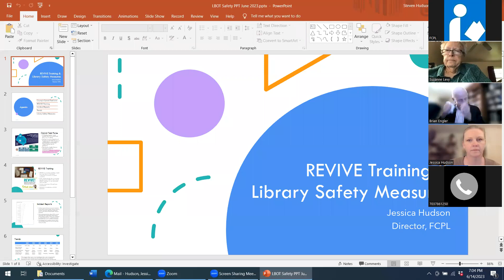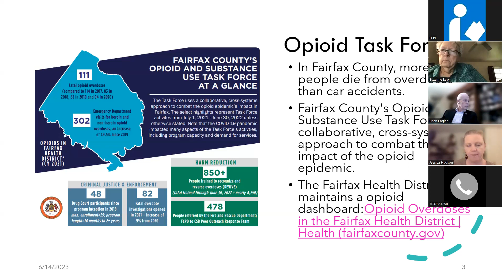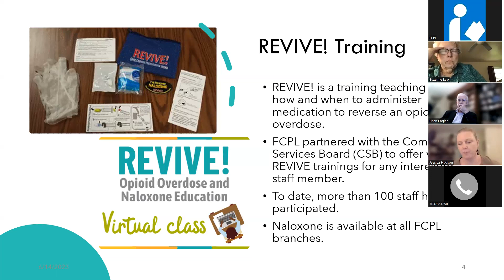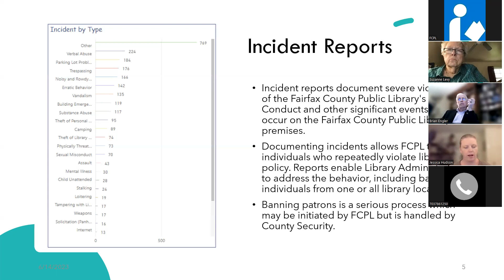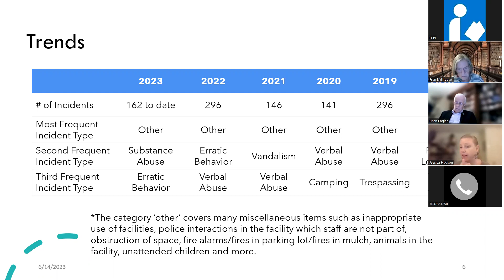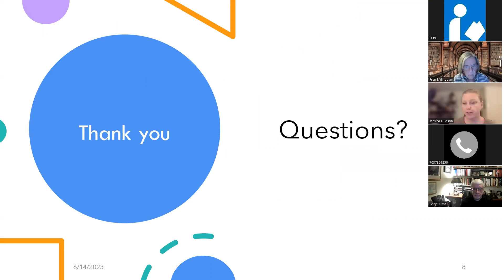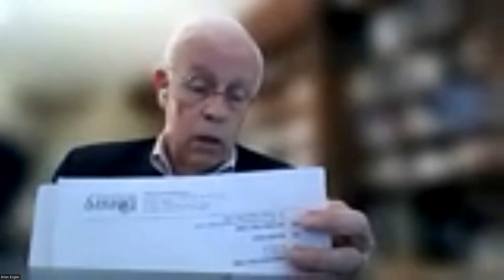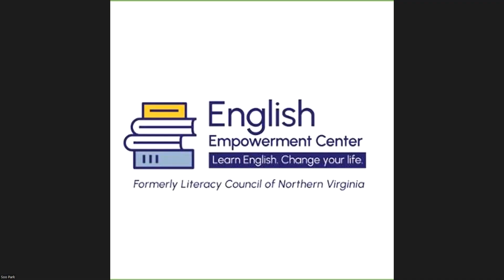June 14, 2023 Library Board Meeting